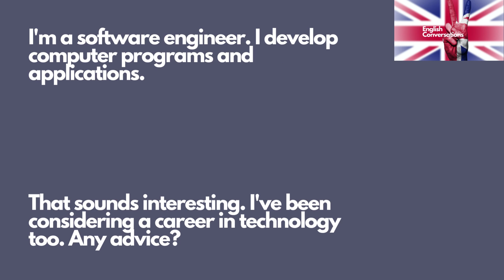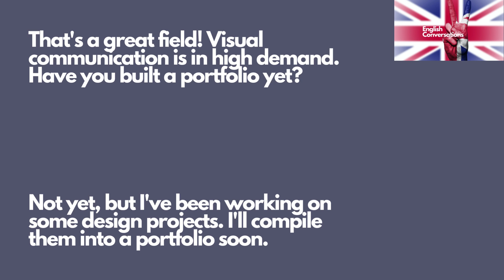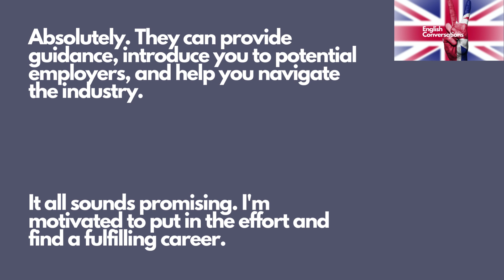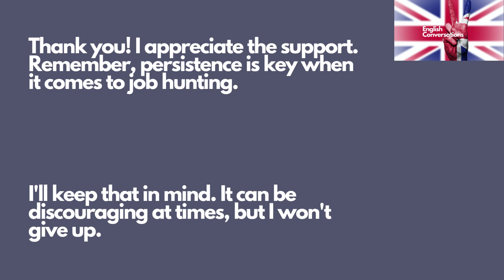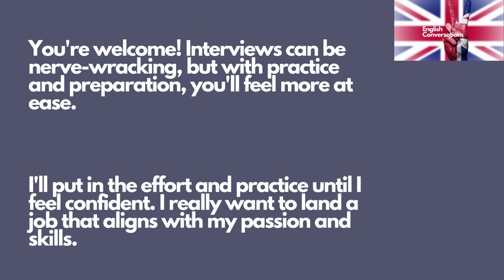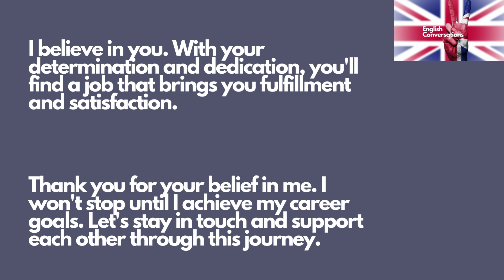36. Work and career: jobs - English Conversation Practice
In this video, we have a conversation about work and career, focusing on jobs and the job search process.

Person A shares their experience with a recent job promotion, while Person B discusses their aspirations in the technology and graphic design fields.

They exchange tips on building a strong career foundation, networking, creating a portfolio, and preparing for interviews.

Join us for valuable insights and advice on finding the right job and advancing in your chosen career path!